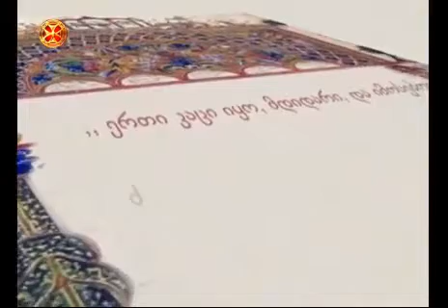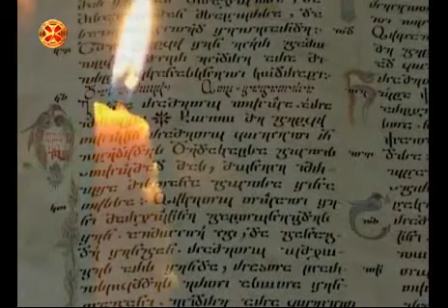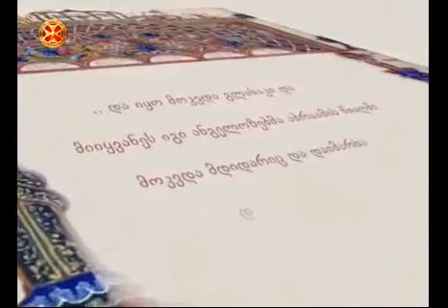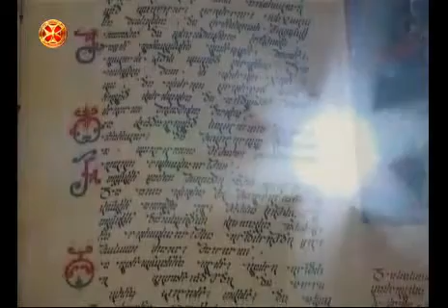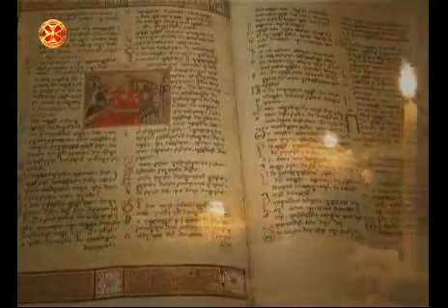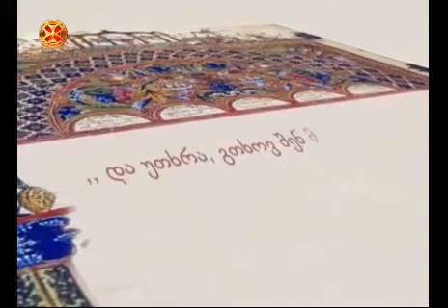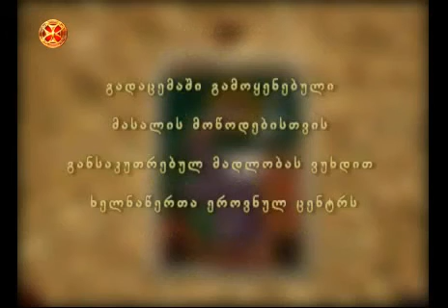იგავი მდიდრისა და ლაზარეს შესახებ